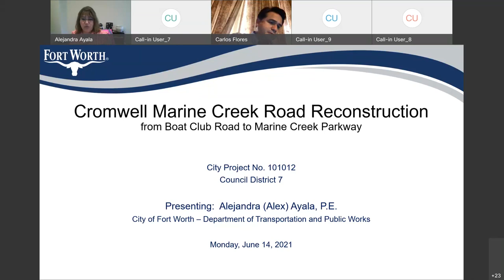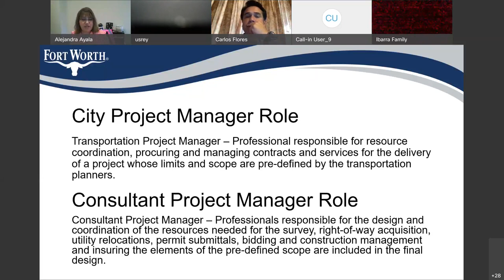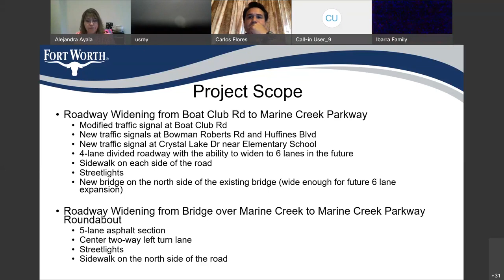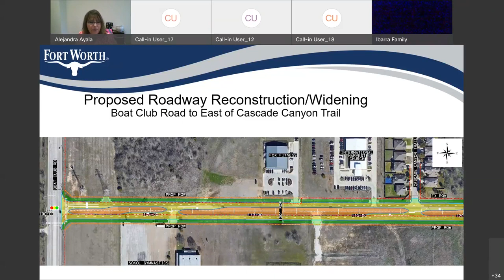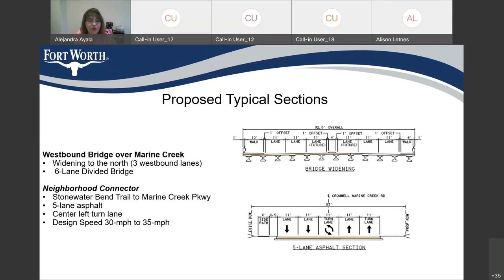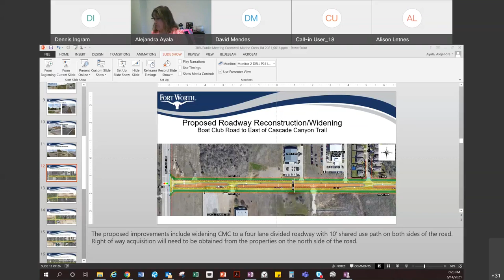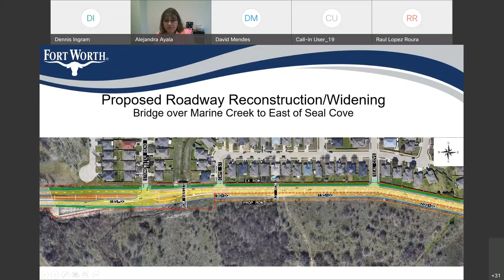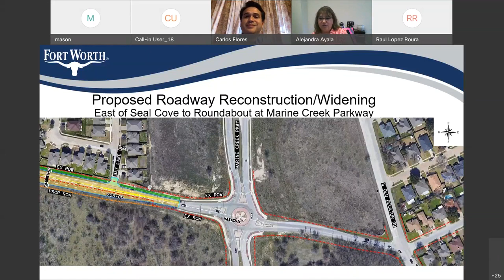Virtual Community Meeting for Cromwell Marine Creek Road Widening Project